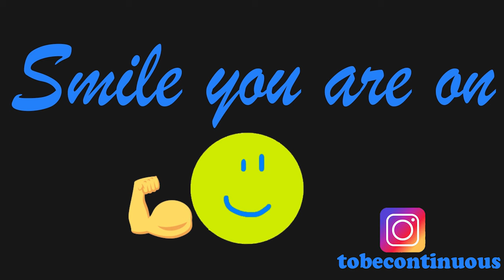( Opheodrys aestivus ) rough green snake